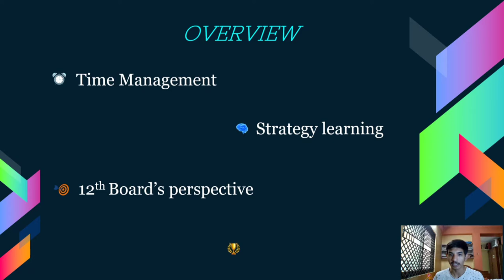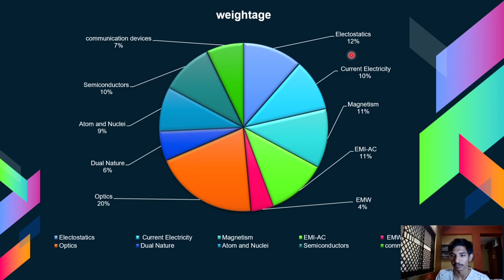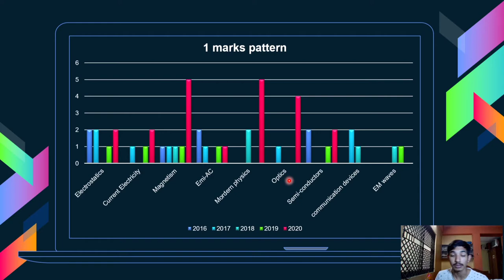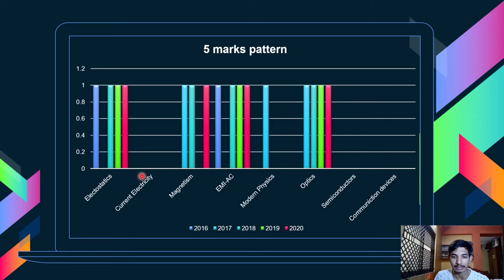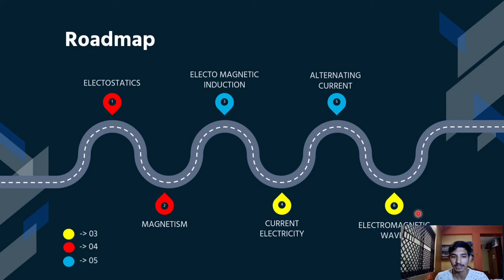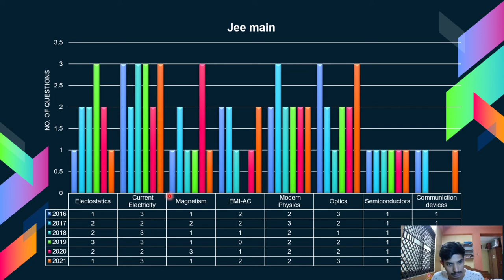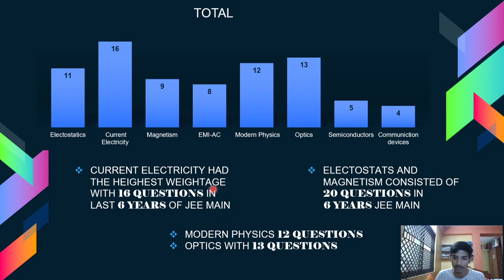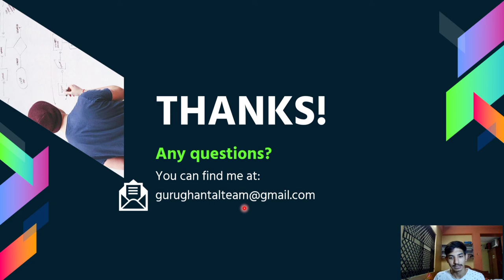Master the Physics class 12 with Master video | BOARDS 80+ MAINS 40+ MINIMUM | 2021 | LATEST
NAVIGATION TIMELINE :
0:00 Introduction
0:47 Overview
3:10 Boards
3:29 Timeline for physics
4:48 Weightage
7:02 Dependency and relations between chapters
8:52 2021 Question paper pattern
10:25 Previous year paper detailed analysis
17:48 Roadmap for Physics class 12
23:36 Removed topics for 2021 Boards
25:15 Jee Main Physics class 12
28:46 Jee previous year question analysis
33:34 Conclusion
35:36 Bonus for mains

In the master video content, we will discuss the whole subject and draw important conclusions that will help you out in a lot of many ways, for example, will make you focus on important chapters and their weightage in boards as well as in mains.
Time management and strategize learning are the two key points you will take away for the whole subject by watching The MASTER VIDEO.

**Follow the channel for the complete series...
The series video will contain:
CHAPTER WISE ANALYSIS
TOPIC WISE ANALYSIS
ROADMAP
STRATEGY BUILDING
OVERVIEW OF CHAPTER
IMPORTANT QUESTIONS
IMPORTANT CONCLUSIONS
PREVIOUS YEAR QUESTIONS
TIME MANAGEMENT
LEARNING PDF DOWNLOAD LINK

FOR BOTH JEE MAINS AND BOARDS IN SINGLE VIDEO.

Introducing you to the Guru JEEIseries.
In the Guru JEEI series, we will explore and enhance the way you study this video is a short promo that tells you how??

this series will contain Subject wise analysis and also Chapter wise analysis it will help you out summarizing the learning concepts and will make you feel better even before you start to study a particular subject

Watch the series before learning.